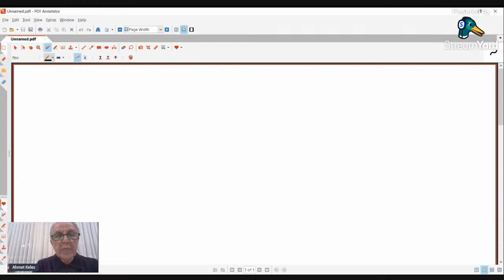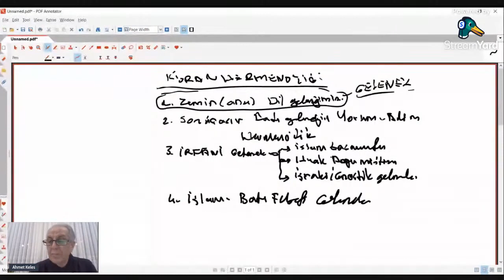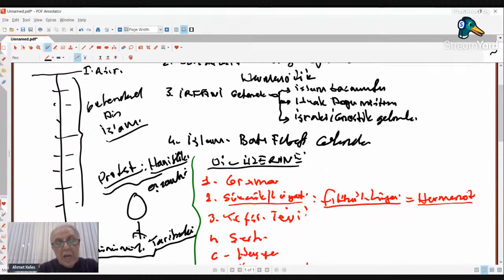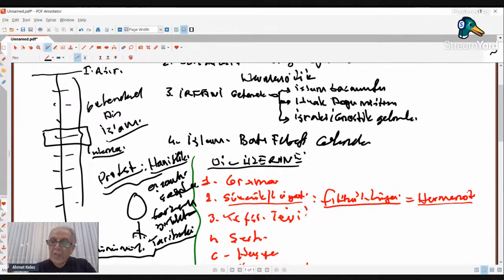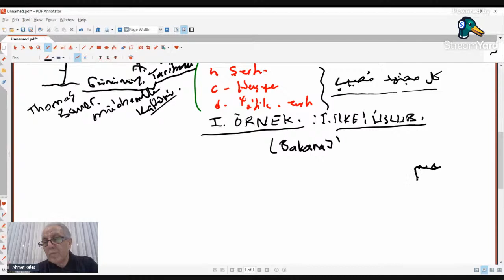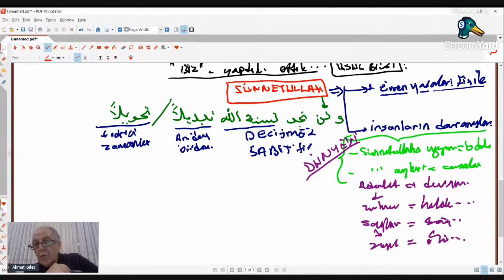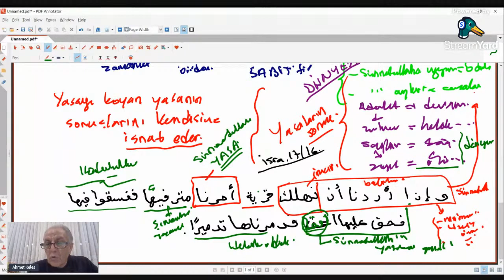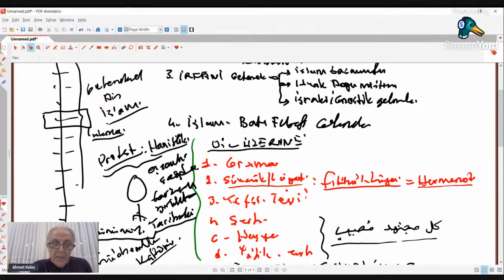Kur'an Hermenötiği Örnek 1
Kur'an Hermenötiği
Kuran Hermenötiği
Ahmet Keleş
Dicle Üniversitesi
İlahiyat Fakültesi
Hadis Anabilim Dalı Öğretim Üyesi
Tarihsellik
Evrensellik
Kuran
Kur'an